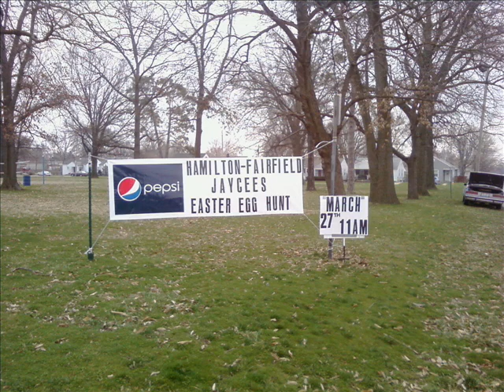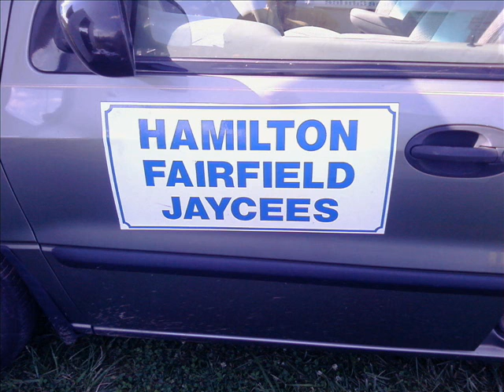HAMILTON-FAIRFIELD JAYCEES 2010.wmv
Pic of projects done in the 2010 year